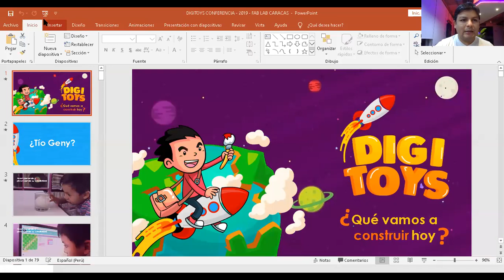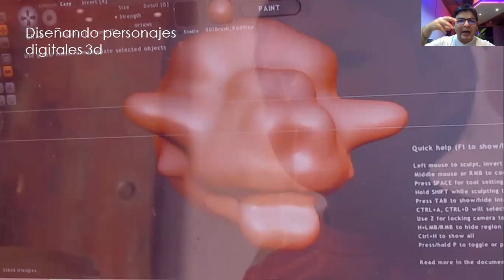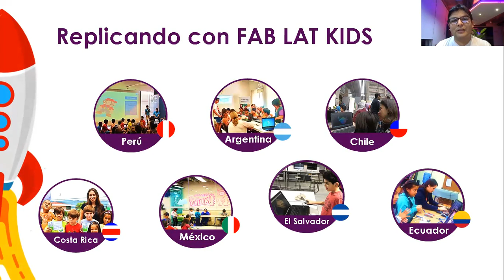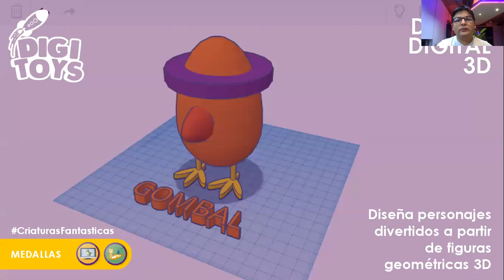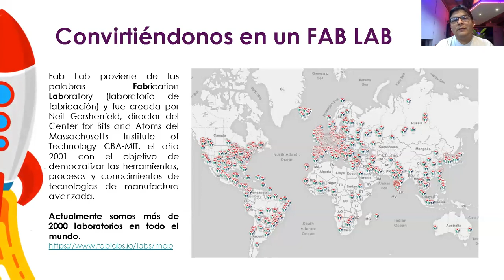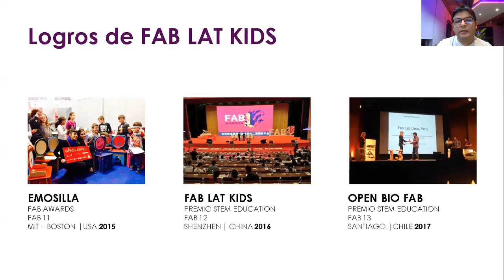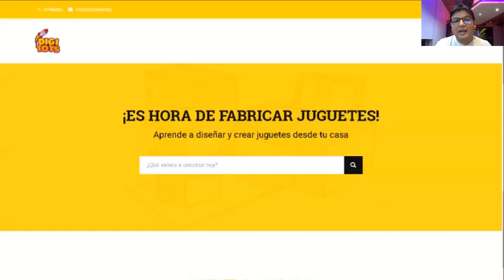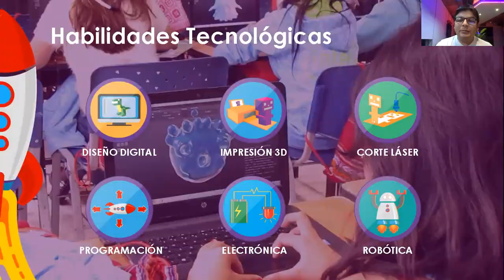Henry Sánchez - Digitoys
Gracias a su trabajo en la educación, en el mundo lo conocen como el Tío Geny. Como creador educativo ha diseñado diversos talleres y programas de aprendizaje lúdicos e interactivos.

DIGITOYS es una plataforma lúdica donde los niños aprenden a diseñar y a fabricar sus propios juguetes. En la aventura DIGITOYS cada juguete se convierte en - una misión - un proyecto - un curso, en el cual los niños mientras crean y juegan, aprenden de Ciencia, Tecnología, Arte, Matemática y sobre todo aprenden a FABRICAR SUS IDEAS.